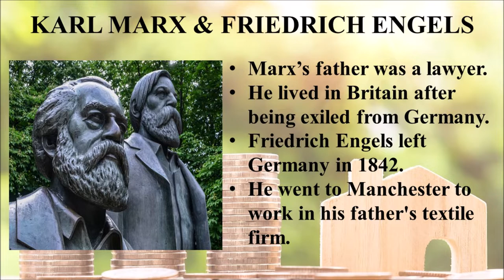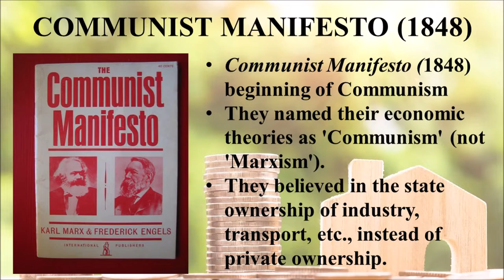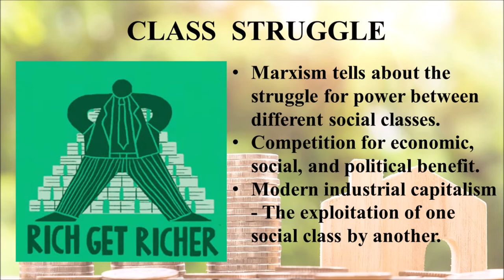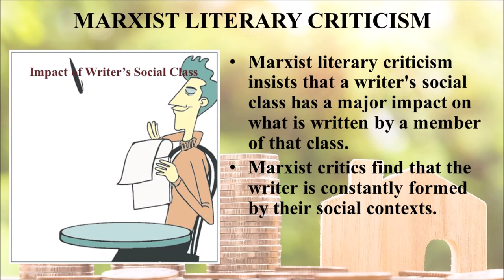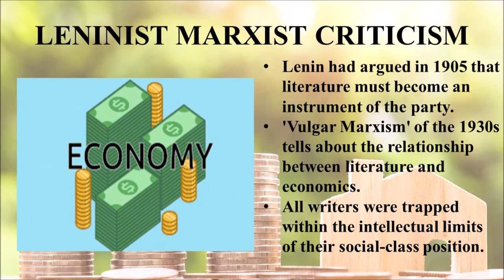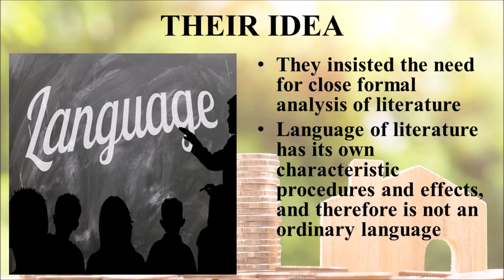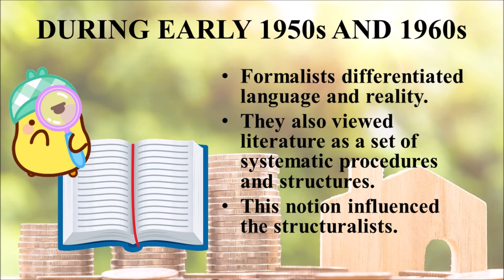Marxist Criticism | Peter Barry | Introduction to Literary Theories